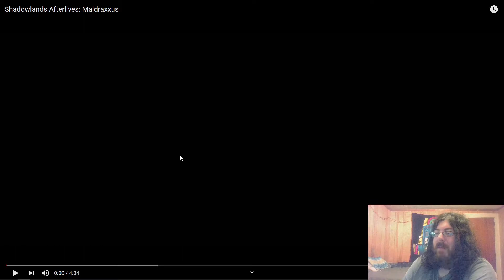Shadowlands Afterlives: Maldraxxus